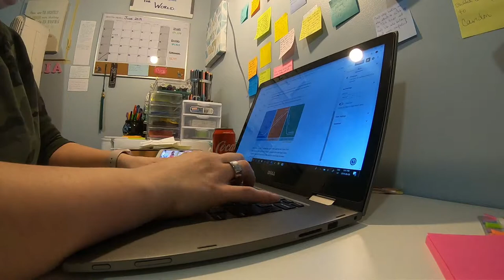Getting Worn Down | June 6, 2019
Work, PitMad, hospital visits, and getting ready for the summer.

Equipment:
Camera: Canon G7x Mark II
Tripod: Manfrotto MTPIXI-B PIXI Mini Tripod
Editing Software: Filmora